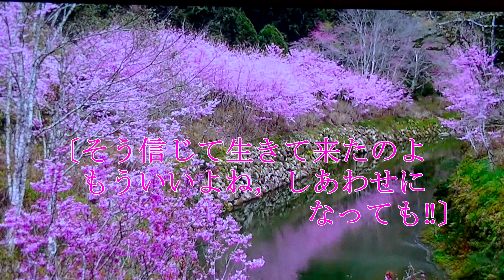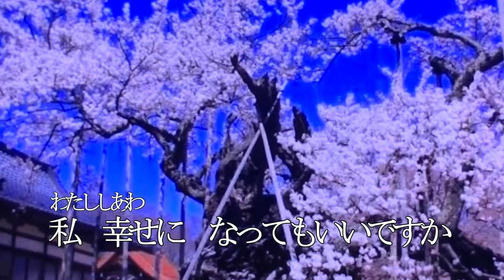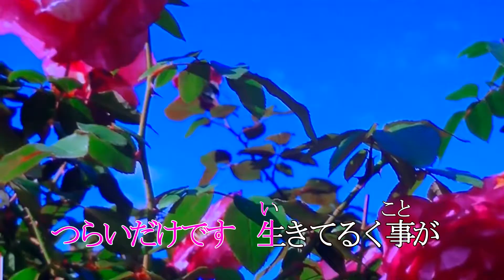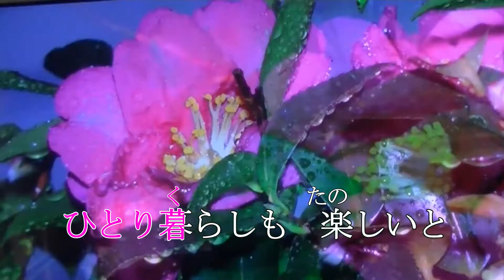新曲／二度目の春 川中美幸カラオケ